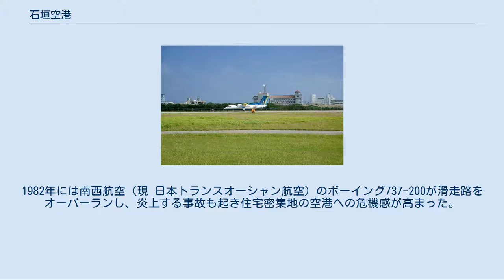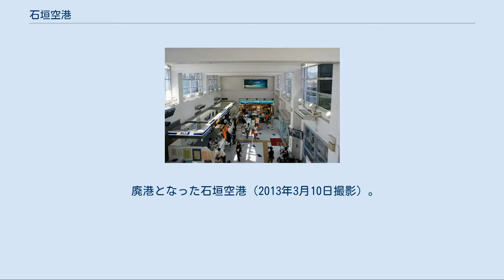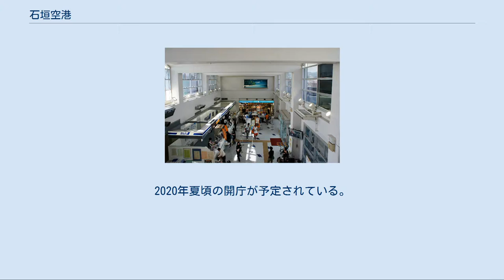石垣空港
滑走路 石垣空港付近の空中写真。
（1977年撮影） 国土交通省 国土画像情報（カラー空中写真）を基に作成 石垣空港（いしがきくうこう、Ishigaki Airport）は、かつて沖縄県石垣市（石垣島）にあった地方管理空港である。
年間利用客数は、国内1,674,455人、海外12,046人（2012年度）。
海上保安庁第十一管区海上保安本部石垣航空基地が併設されていた。
 いずれも運航最終日（供用廃止前日）時点のものである。
 タラップによる乗降を行う日本トランスオーシャン航空機 かつての就航路線 かつて就航した会社 旅客ターミナルビルは、1961年に供用を開始した建屋（主にJTA・RACが使用、冒頭画像の左奥）と、1990年に エアーニッポン（現 ANA）が設置し供用を開始した建屋（ANAが使用）に分かれていた。
 いずれもボーディングブリッジがないため、ターミナルと搭乗機間の移動はバスまたは徒歩となっていた。
 旅客便の運航最終日である2013年3月6日まで、東運輸が石垣バスターミナル発着便（西回り（ホテル日航八重山経由）、東回り（全日空ホテル&リゾート経由））を運行していた。
 「新石垣空港」も参照 当空港は様々な問題を抱えており、新空港の建設が検討されてきた。
1982年には南西航空（現 日本トランスオーシャン航空）のボーイング737-200が滑走路をオーバーランし、炎上する事故も起き住宅密集地の空港への危機感が高まった。
同年発表された新空港案は石垣島東部の白保集落沖合いのサンゴ礁を埋め立てるもので地元や自然保護団体から強い反対を受け、1989年に撤回された。
その後建設予定地は二転三転し、2000年に島東部の海沿いの陸地が新空港予定地として選定された。
 廃港となった石垣空港（2013年3月10日撮影）。
 滑走路に着陸禁止を示す×印がペイントされている。
 石垣市は、新石垣空港に機能が移転された後の当空港の跡地利用基本計画を、2012年3月までにまとめた。
この計画では、跡地を以下の4つのゾーンに分けて施設の整備等を定めている。
 石垣市庁舎 基本計画では、石垣市庁舎の移転は市街地の空洞化を招くとして除外されていたが、2016年2月7日に行われた住民投票では、現在地での建て替えが18％（2,655票）であったのに対して、高台にある空港跡地への移転が81%（11,895票）を占め、同月中に市庁舎を空港跡地に移転することが正式に決定された。
設計は隈研吾建築都市設計事務所と地元の洲鎌設計室の共同企業体が担当。
2020年夏頃の開庁が予定されている。
 石垣市消防本部 2014年6月25日に、石垣市中心部の美崎町から空港跡に移転した。
 沖縄県立八重山病院 2016年2月3日に着工し、2018年10月1日に開院した。
新病院は鉄筋コンクリート構造地上5階建てで、敷地面積は約4万m2、延床面積は約2万3,200m2と、それぞれ現在の約1.6倍、1.4倍になる。